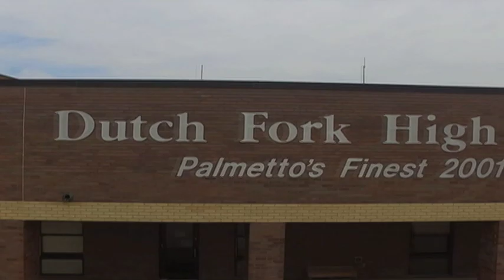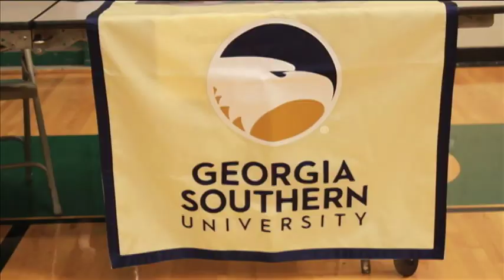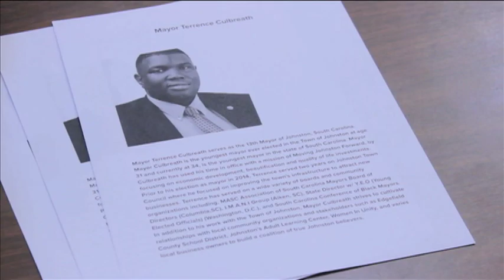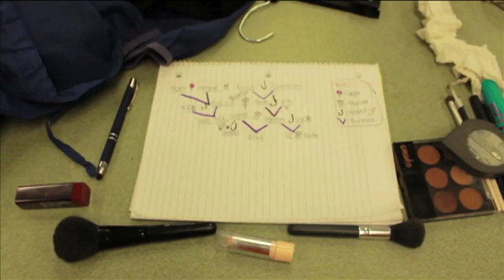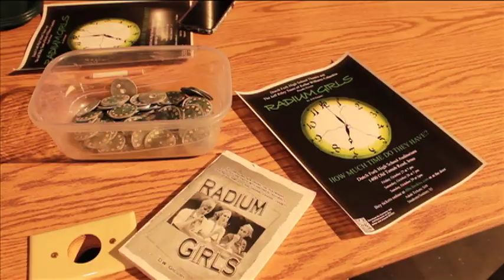The Silver Screen Report (October 27, 2017)